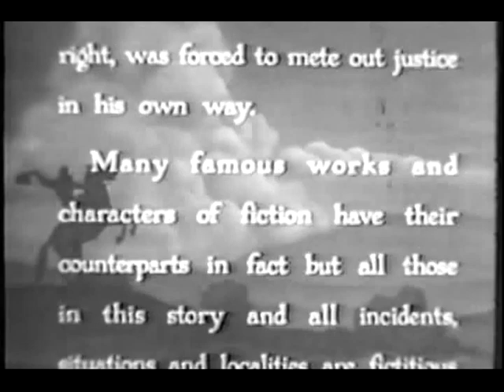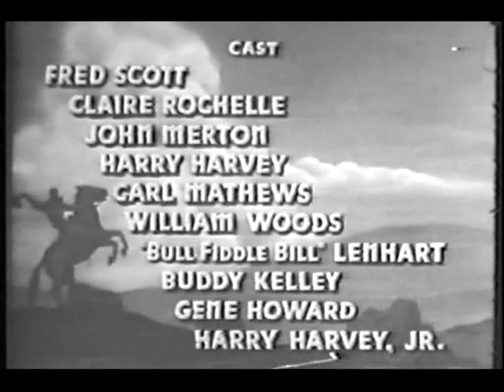Fred Scott Two Gun Trubador 1939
There are more Scott videos and I've added Bob Baker video clips as well